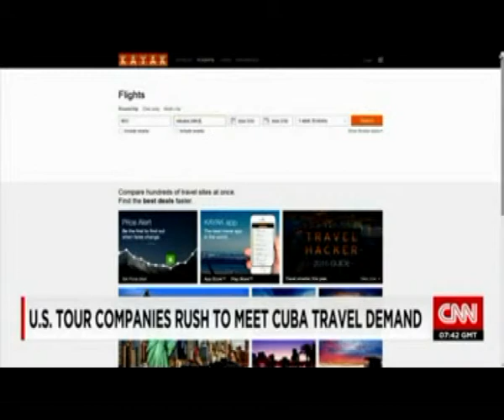U.S. travellers swarm to Cuba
Tour companies are rushing to meet the increased demand from Americans who want to visit Cuba. As the restriction, strictness has lessened including family visit, journalistic activity and educational activity.